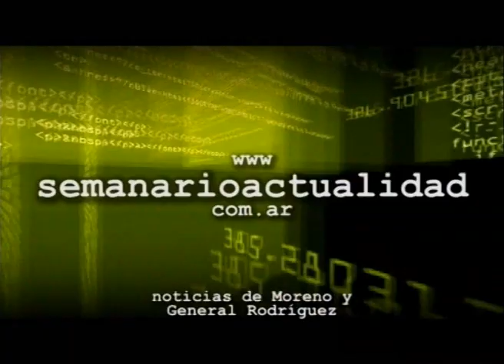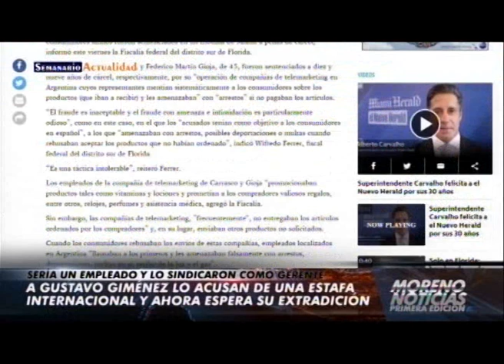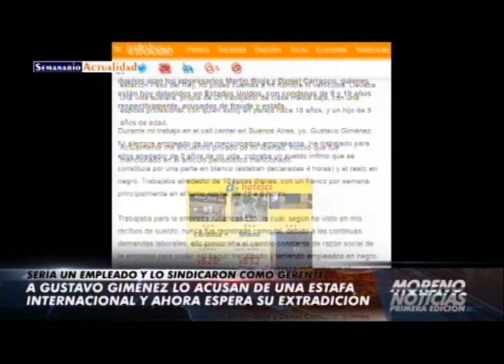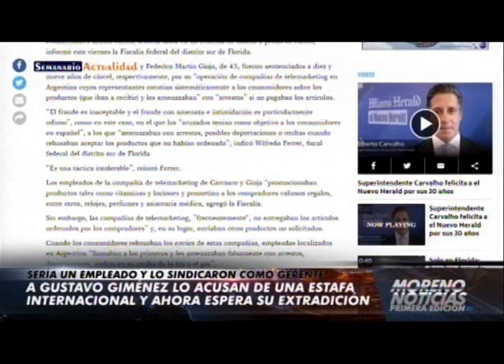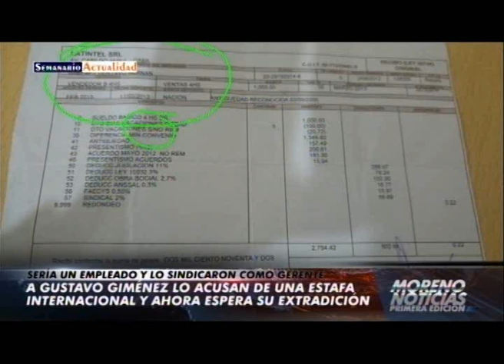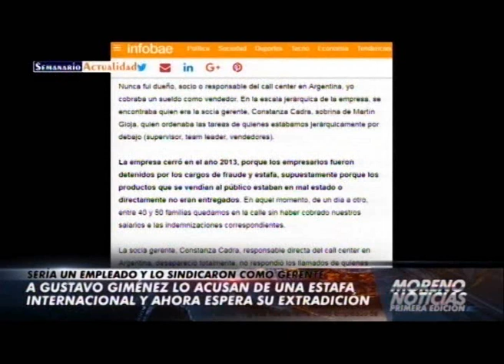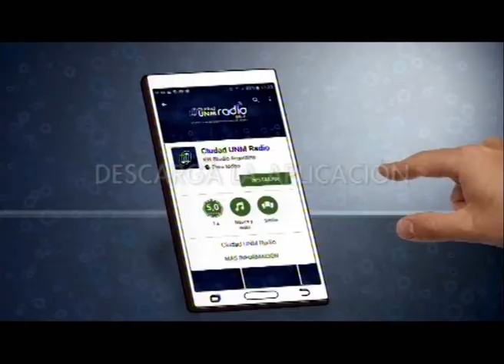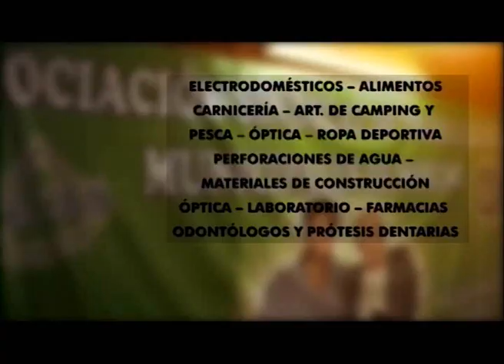Moreno Noticias 1º Edición 01 06 17